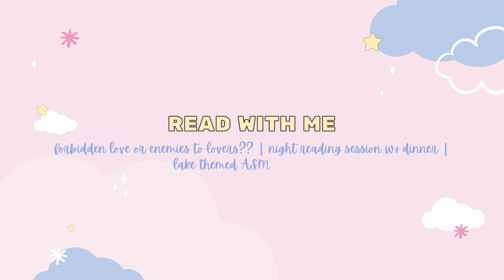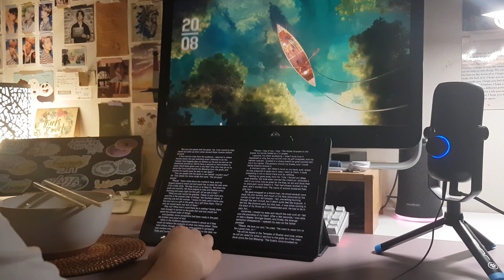forbidden love or enemies to lovers??? | read with me | lake themed ambience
Today we have another read with me this time while I eat dinner. I don't whether this feels like a forbidden love romance or enemies to lovers, but seems like both??? But whatever it is the story is really good so far.

Love, Clarissa 💜💜💜

1. Lilac - Winter with You